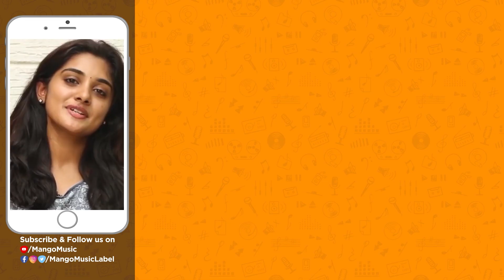Voter Theme Song | Voter Telugu Movie | Manchu Vishnu | Thaman S | Latest Telugu Songs | Mango Music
Voter Theme Song from Voter Telugu Movie on Mango Music. Voter Latest Telugu Movie ft. Manchu Vishnu and Surabhi. Directed by GS Karthik. Music by Thaman S. Produced by John Sudheer Pudhota under Rama Reels.

Voter movie also ft. Sampath Raj, Nasser, Posani Krishna Murali, Praveen, Pragathi, LB Sriram, Jaya Prakash, Supreet and others

Song Details:
Song: Voter Theme Song
Singer: Saicharan Bhaskaruni
Lyrics: Ramajogayya Sastry

To set Voter Theme Song as Caller Tune,
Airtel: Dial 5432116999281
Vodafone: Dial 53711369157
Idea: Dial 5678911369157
BSNL (South / East) : SMS BT 11369157 To 56700